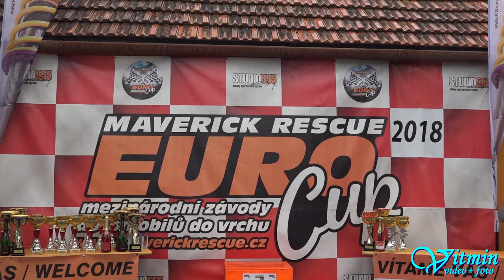Škoda Octavia - Martin Sedlák - XIII. Divácká 13° - Diváky u Hustopečí 2018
Martin Sedlák na voze Škoda Octavia zajel nedělní trať na XIII. Divácké 13° nejrychleji ze všech ve třídě E1-2000.